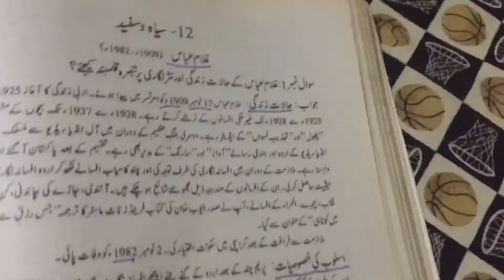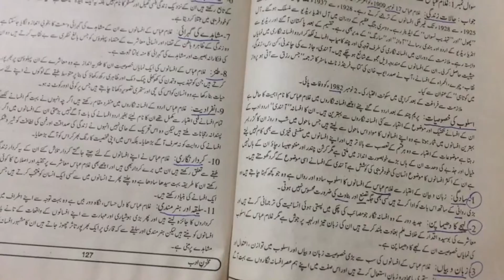This is how you will pass your URDU EXAM PAPER